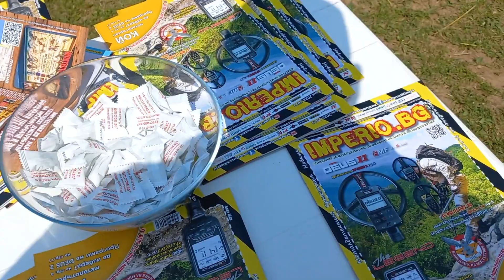Събор на златотърсачите в България на Ледника-организиран от БАТСЗМ